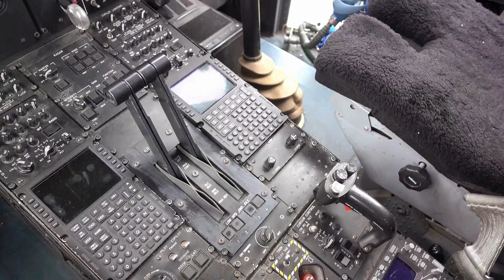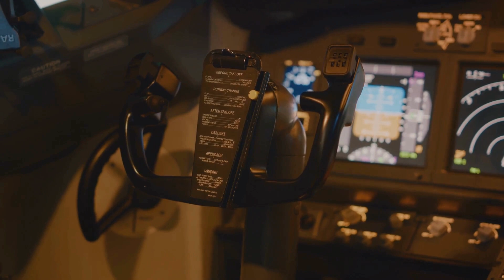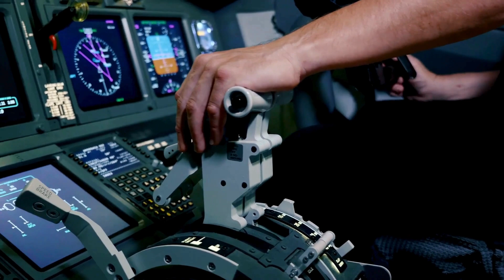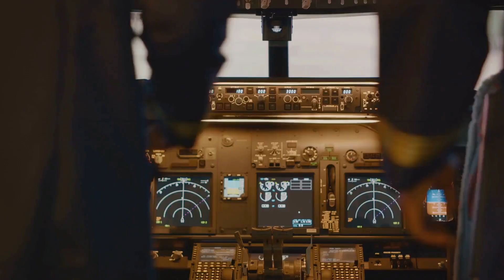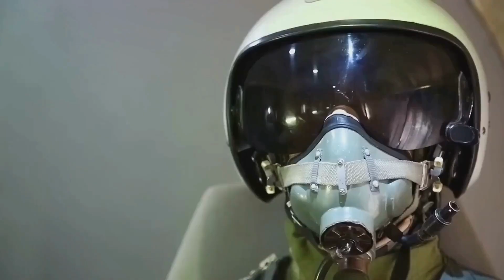The Insane Power of China's J-35 Fighter REVEALED!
Discover the incredible capabilities of China's J-35 fifth-generation fighter jet in this jaw-dropping video. This stealthy, multirole fighter is a versatile weapons system, able to gather real-time data and dominate the skies. Watch to learn more about this powerful aircraft!

The J-35 is a stealthy, multirole fighter designed to dominate the skies. Its sleek exterior and advanced aerodynamics allow it to fly faster and maneuver with unprecedented agility. Equipped with next-generation engines, it can soar through the sky at supersonic speeds, leaving its competitors far behind.

But what truly sets the J-35 apart is its advanced sensor suite. With state-of-the-art radar systems and integrated sensors, this fighter has unmatched situational awareness. It can identify and track multiple targets simultaneously, giving its pilots an edge in any combat scenario.

In addition to its enhanced sensors, the J-35 boasts a versatile weapons system. It can carry a wide range of advanced missiles, allowing it to engage both air and ground targets effectively. With its stealth capabilities, the J-35 can infiltrate enemy territory undetected, striking with precision and leaving no room for escape.

The cockpit of the J-35 is a technological wonder. It features a fully digital interface that provides pilots with real-time data, enhancing their decision-making capabilities. Furthermore, the advanced artificial intelligence system incorporated in the aircraft enables seamless communication between man and machine, giving pilots an edge in the heat of battle.

China's J-35 fighter represents a leap forward in military aviation. As the world watches, this fifth-generation marvel proves China's commitment to innovation and excellence. The J-35 is set to reshape the future of air combat, revolutionizing the way we think about fighter aircraft.